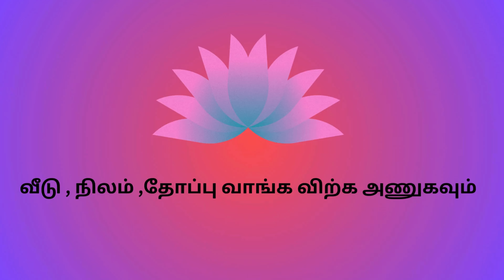NGO Colony யில் இடம் விற்பனைக்கு